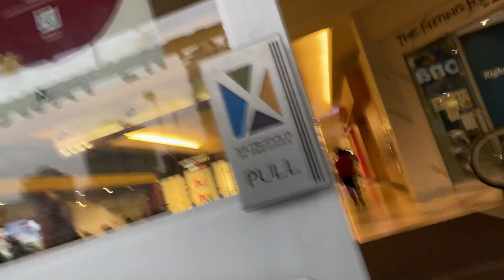Caught by security riding bikes in Metrotown mall